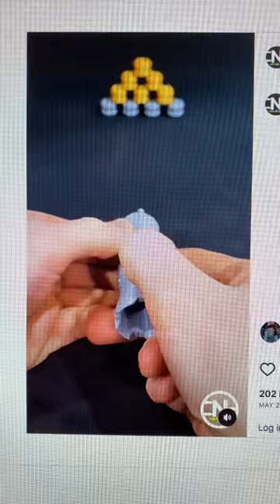I Blew Up Optimus Prime With A 3D Printed Bazooka!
I 3D printed a bazooka model by Nakozen and used it to blow up Optimus Prime! This was a really fun model to print and use!